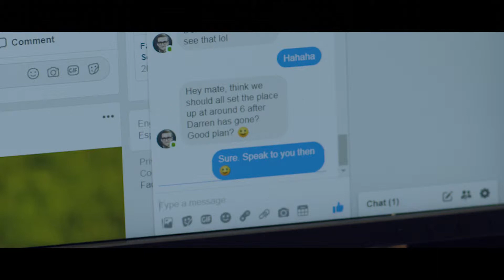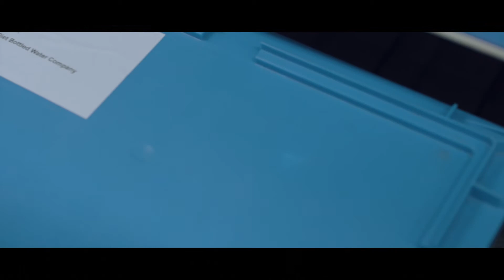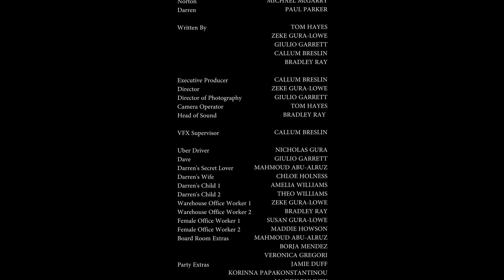COMEDY SHORT FILM - BOTTLED IT